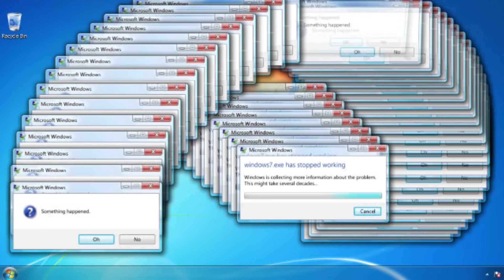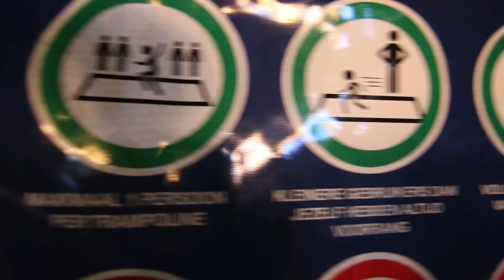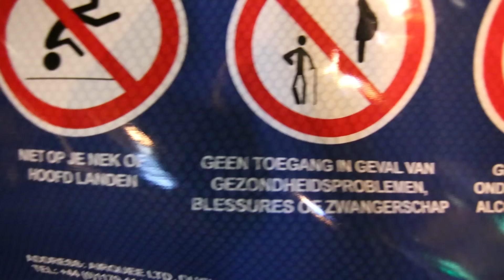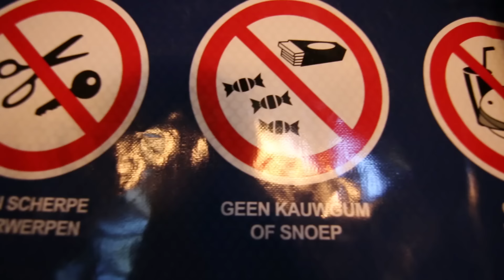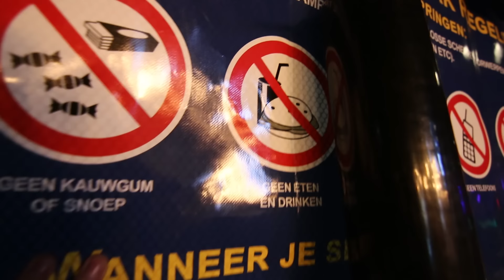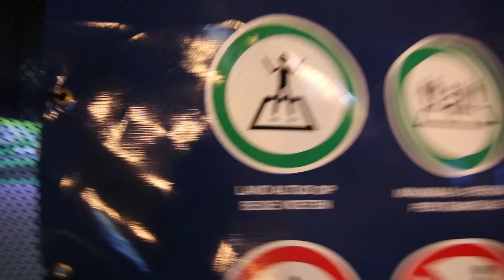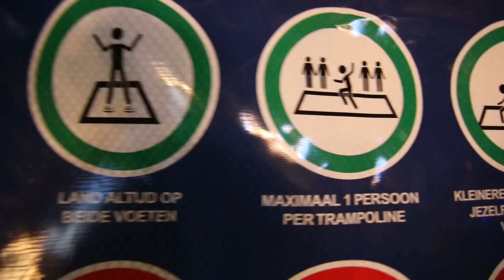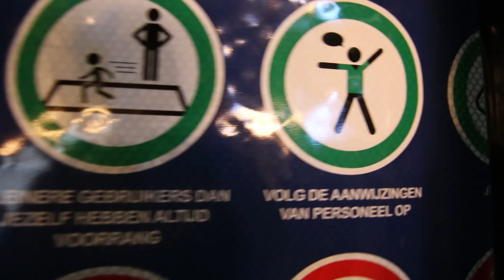Alle Regels Breken In Een Trampoline Park **GAAT FOUT**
In deze video ga ik met Sean en Julia alle regels breken in een trampoline park.

Welkom op mijn kanaal! Tenminste je kijkt nu naar een video van mijn kanaal. Je kan ook eens naar mijn kanaal kijken, daar staan nog veel meer video´s net zoals deze. Tenzij je deze video niet leuk vond. Dan zijn het totaal andere video´s die je zeker wel leuk vind hoor.